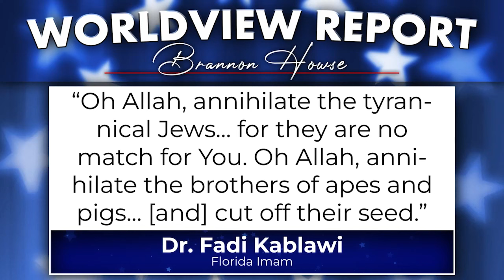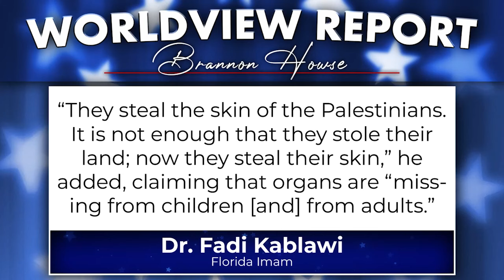A Florida Imam Threatens The Annihilation of All Jews